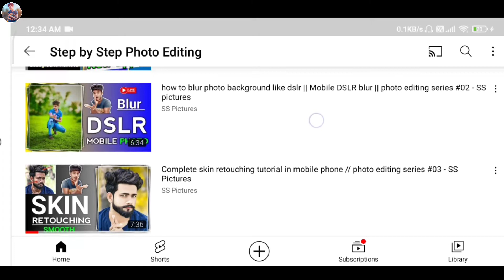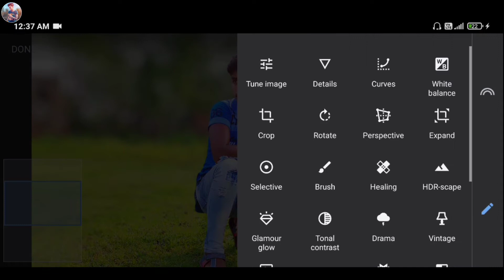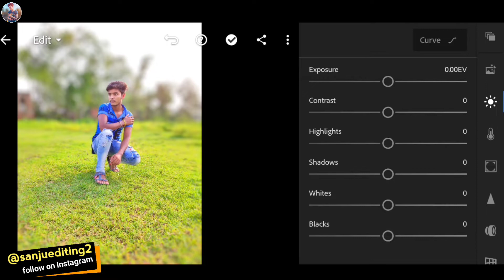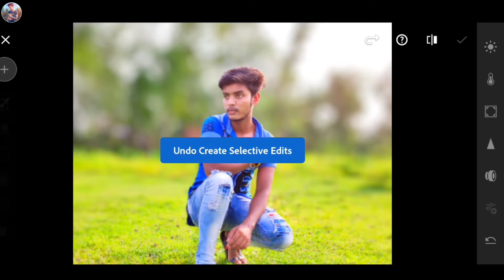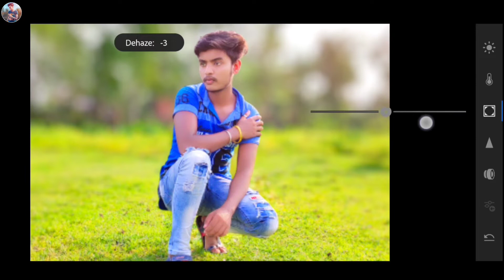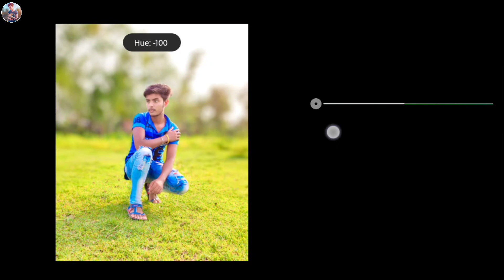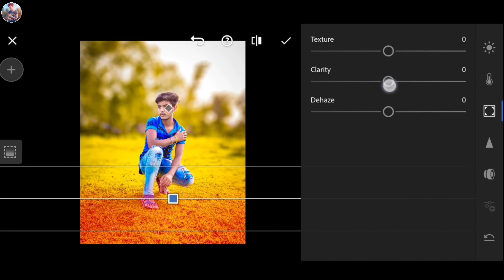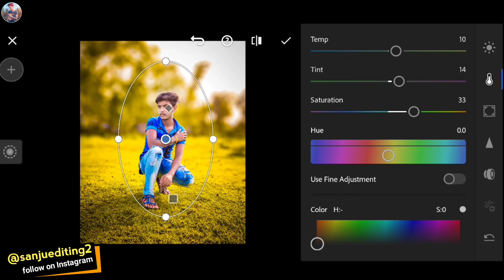Photo colour grading in mobile // photo editing series #05 - SS Pictures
Hi friends I am Sanju Editing (Sanju sona)

✔️✔️colour pressed & background

✔️✔️ pressed download & copy paste problem Solve

✔️✔️ photo background DSLR blur kaise karogi

✔️✔️photo Background eraser kaise kare

(1) Editing Kaliya me jo App use karta hu )---

(2) Mera Sath Bat karne kaliye ☺️

link. _sanjuediting2.0_

many people are using PicSay Pro ::  PicsArt :: Snapped :: Lightroom ps touch I use this app . so I am Showing photo editing Tutorial . I hope you are leam many

YouTube search :-

photo colour editing

photo colour editing app

lightroom colour editing photo

lightroom editing yellow colour

lightroom colour editing mobile

lightroom colour editing tutorial

photo colour editing

photo colour editing in photoshop

photo colour editing kinemaster

photo colour grading app for android

photo colour grading software for pc

photo colour grading tutorial

photo colour grading presets

photo colour editing

photo editing in lightroom mobile

photo retouching

how to lightroom colour editing

how to Colour editing

Oho my friends, I am new to you tube. my Channel is a very small Channel. Only editing video are updated to this Channel. and by watching these video you can learn how to edit photo

[my you tube not] .
Hi friends i am Sanju Editing
I am not enough knowledge for photo editing . but my full knowledge tell you and watch photo editing video . 3d Editing , Tape poster Design , styles Editing , Hairy Styles Editing ,
Simple photo to convert Background Blur  and normal photo to convert Background Change .  Normal camera picture to convert so very cute 😋 photo and Awesome Editing
and many more , If this you first Flew Our Channel Checking my Channel and see Contact and that is Something help your to learn Editing..